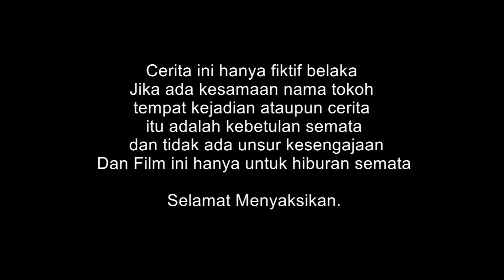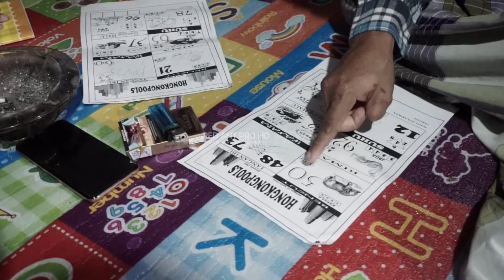MABOK NOMER ( TOGEL )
Pemeran : - Wa Madek
                   - Wa Cici
                   - Kanti
                   - Amung
                   - Widia
                   - Wati
Sutradara : Tara Diva
Produser : Bos Aso PPM
Produksi : Red Ant Production ( Semut Abang )
Ds. jatibarang baru blok pilangsari kec. jatibarang kab. indramayu
Home studio : Ds. kertajaya blok kibuyut kec. bongas kab. indramayu
Telpon / WA : 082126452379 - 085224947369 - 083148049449

Lokasi Pembuatan Film : Ds. Kamplong
Suport By : Putra Pa'i Muda - PPM Mania - Semut Abang Team - Wa madek wa cici official